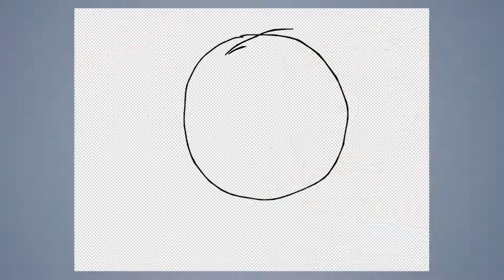Speed draw #344: Marty McFly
JAB-2019